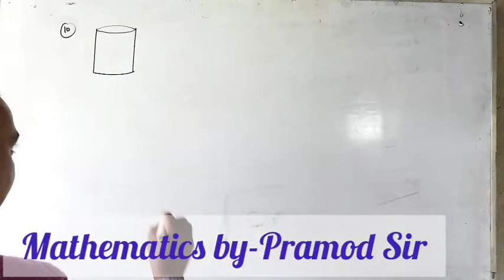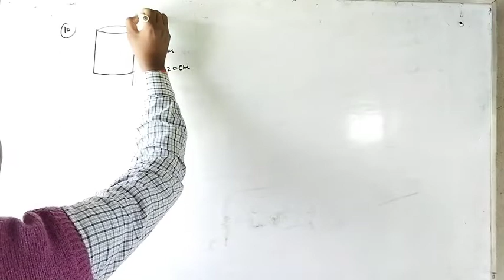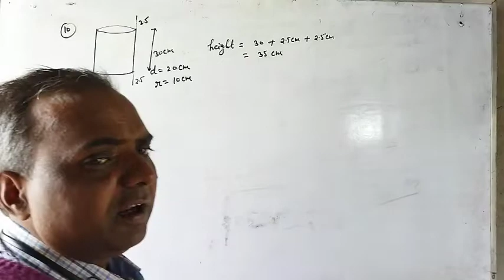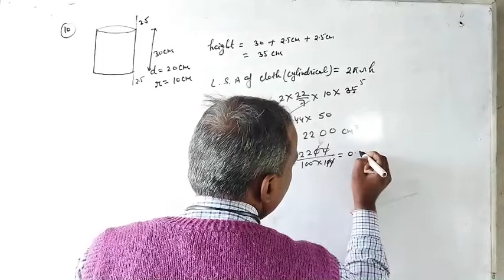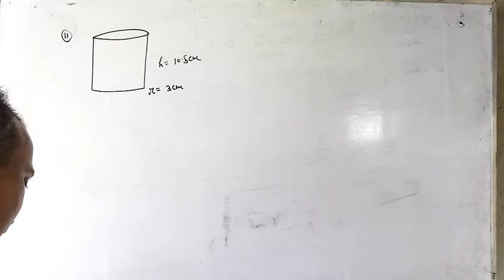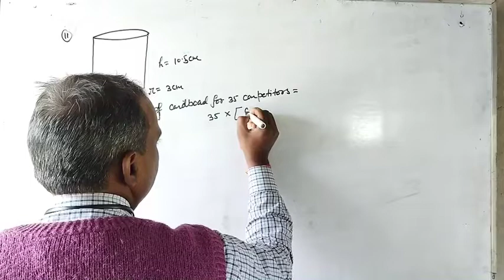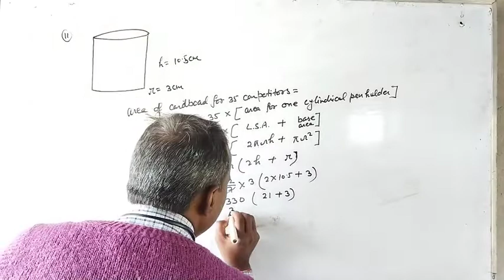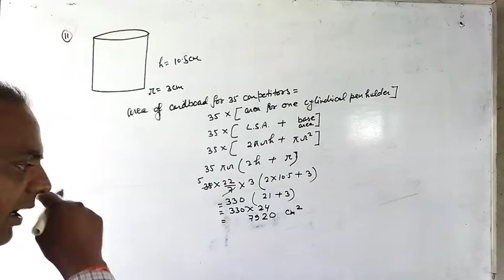Class IX Exercise 13.2part 4